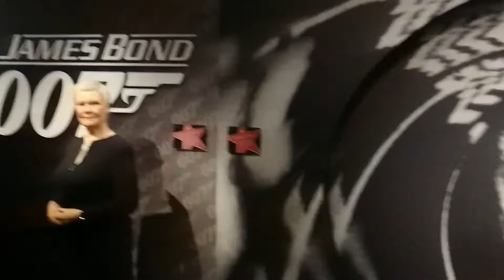Film Zone At Madame Tussauds, London, 21 September 2019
The Film zone area at Madame Tussauds in London, England, 21 September  2019